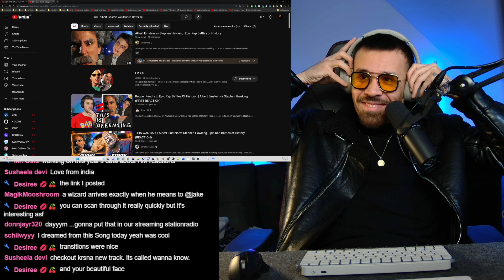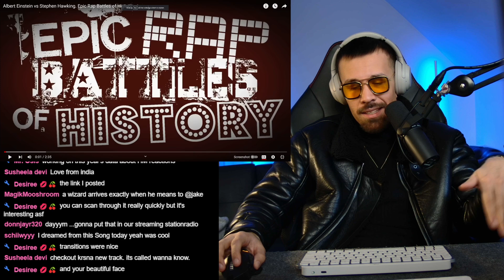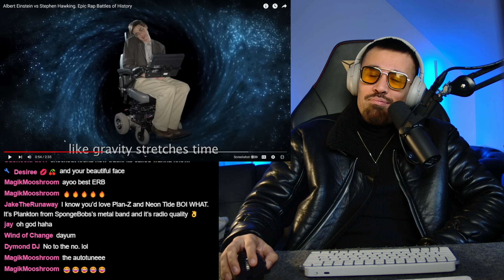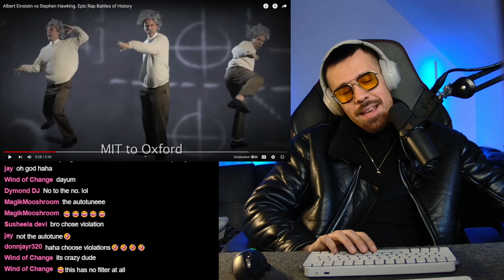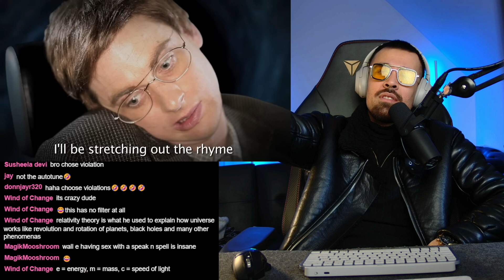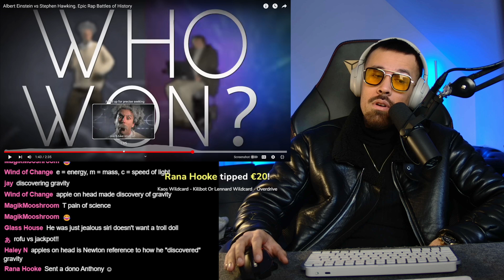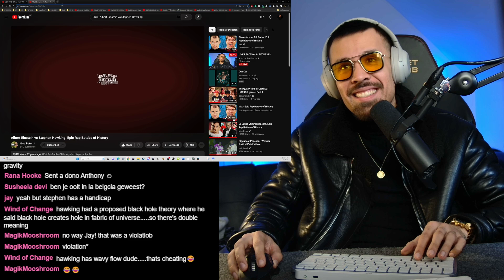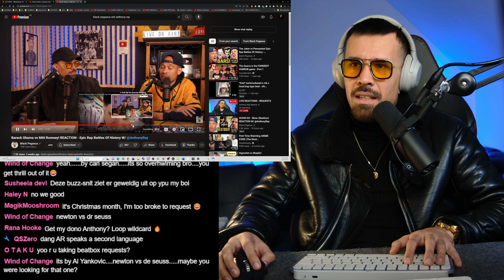Stephen Hawking vs Albert Einstein is CRAZY (REACTION) Epic Rap Battles of History